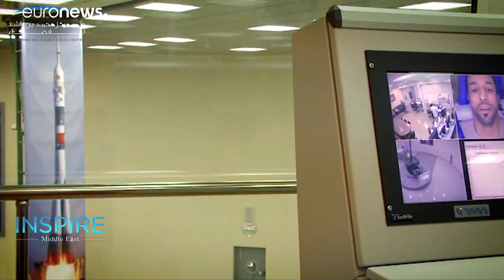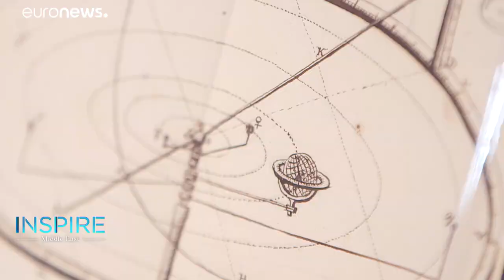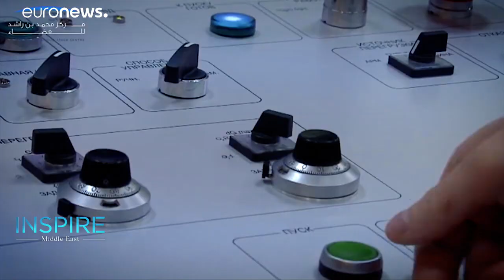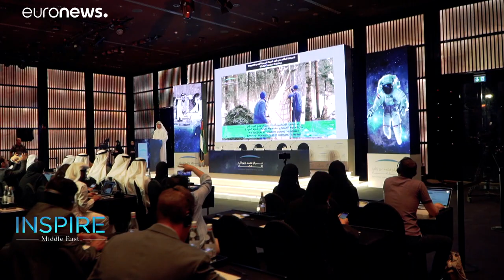Ahead of mission, UAE’s first astronaut shares expectations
On September 25th, Hazza Al Mansoori will mark a historic moment for the UAE as the first Emirati astronaut to be sent into space.…